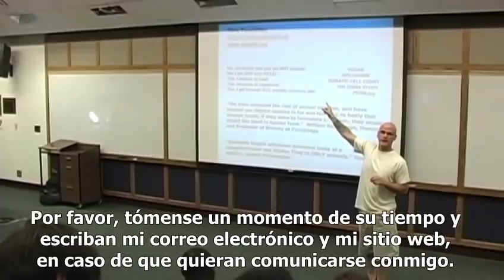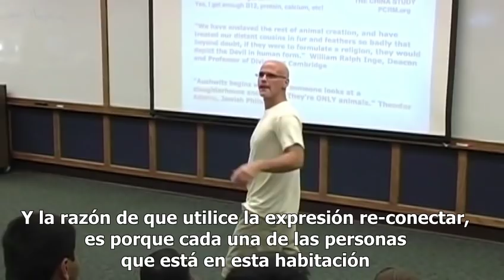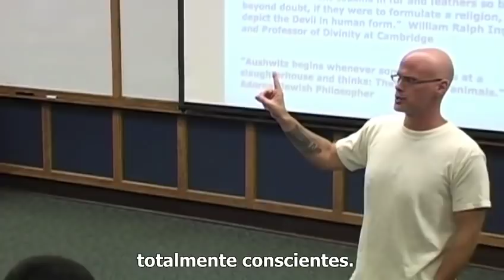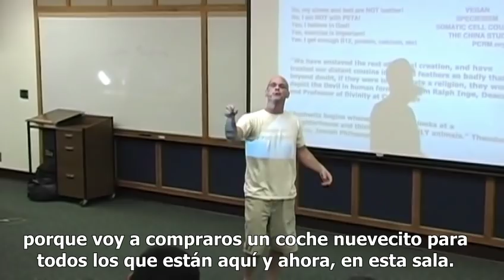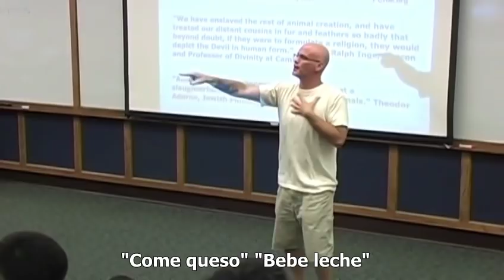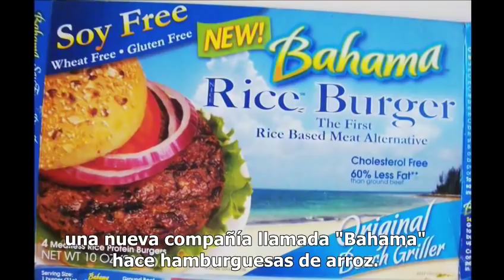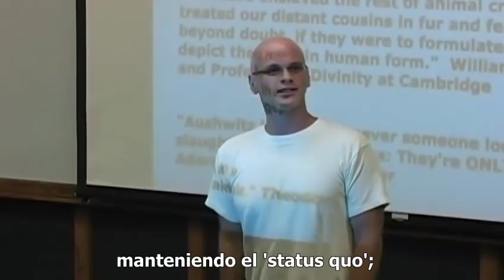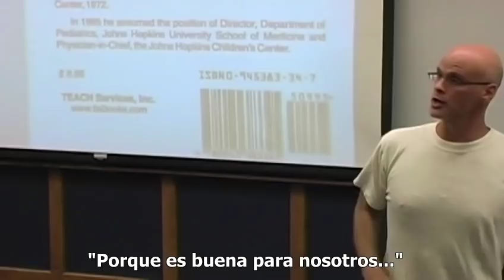El mejor discurso que jamás escucharás - Gary Yourofsky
Discurso inspiracional dado por Gary Yourofsky en Georgia Tech el verano de 2010. Escucha a este increíble orador que desmontará los mitos, te dará interesantes hechos y te ayudará a tomar decisiones éticas para un corazón sano y un alma sana. Su estilo carismático es único, imperdible para cualquiera que se preocupe por los animales no-humanos o que quiera hacer del mundo un lugar mejor.

Gracias a Samuel Pais Alias "Universe" y a Tomas Vargas por la Traducción.
Además gracias a Bunny Croonerberg y a Randomvegan por la revisión.

¿Cómo gritarías si alguien te robara tu bebé recién nacido?
¿¡Los veganos son raros!?

Due to one of the clips in this video (at 16:15), it is blocked in Germany. See link above to view this speech with German subtitles.